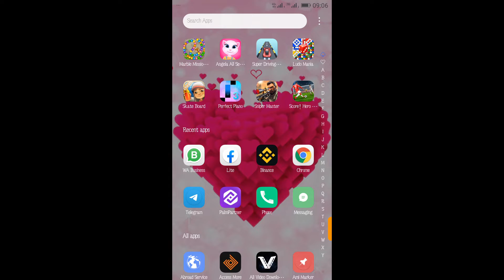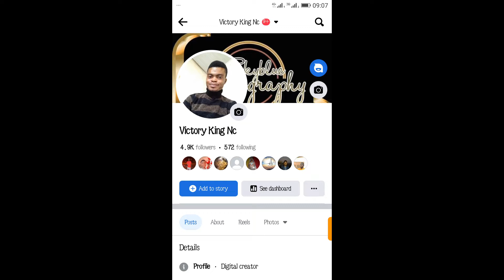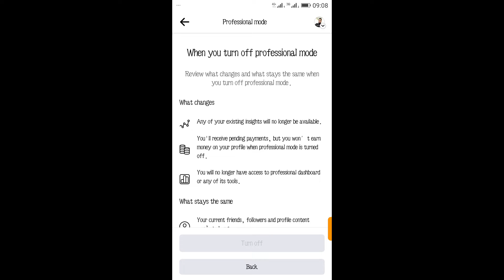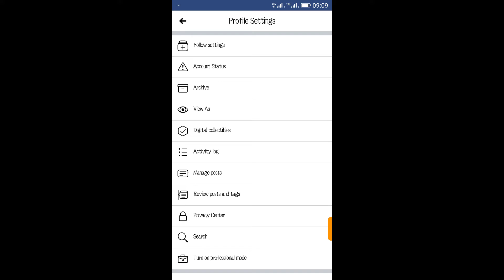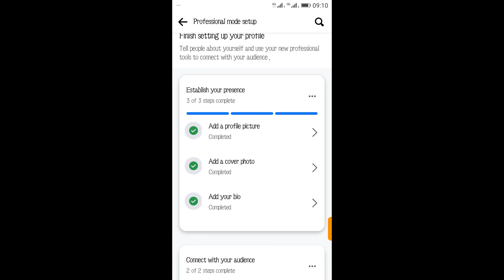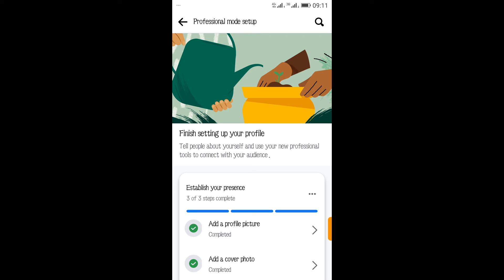How To Monetize Facebook Account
In this video you will learn how to monetize Facebook page, you will learn how to make money online.